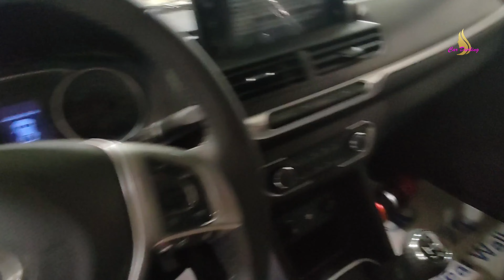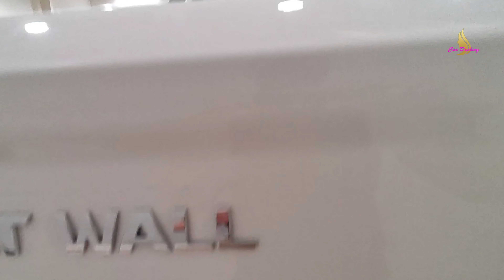Very classy ..Great Wall Wingle 7 2022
GW Wingle  got standard air-conditioning, AM/FM/CD/MP3 radio, fabric seats, all-power windows, locks, mirror, and steering, keyless alarm. Plus it’s got airbags, ABS + EBD, and halogen lamps

With a curb weight of just 1,740kg, its 2.5L in-line four DOHC 16 valve CRDi engine that’s capable of producing 109PS and 300Nm available at low rpms

Match this with a proven five-speed manual transmission and the Wingle should return good power delivery and economy for the business

Acceleration (0-100km/h) - g/km Combined Fuel Consumption L/100km

and take note mga ka-turtle,,,,,. Isa sa 7 available na trim level, ang 2-0T-DOUBLE-CABIN-4X4 ay available na may Airbags, Anti theft alarm, Differential Lock, EBD (Electronic Brakeforce Distribution), Front Seat Armrest, Leather Seats, Power Steering, Single Exhaust Tip, Mga Gulong - Alloy, Bluetooth, Manual AC, MP3 at Radio.
kung ang Toyota Hilux 2022 ay may panimulang presyo na AED 79,200, ang Great Wall Wingle 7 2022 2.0T Double Cabin (4x4) ay nasa AED 70,245